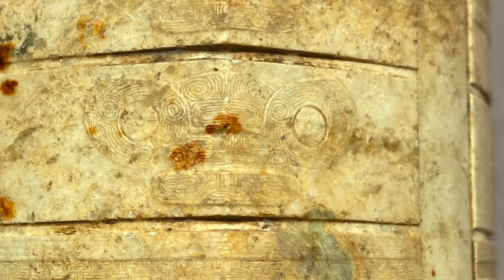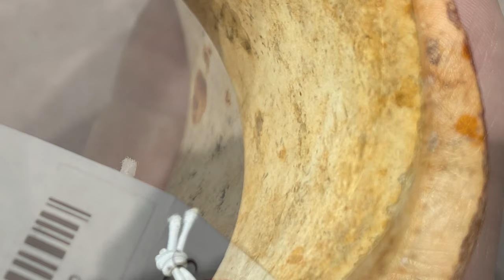3-tiered Jade Cong, Liangzhu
Christie's HK 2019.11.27, lot 2719